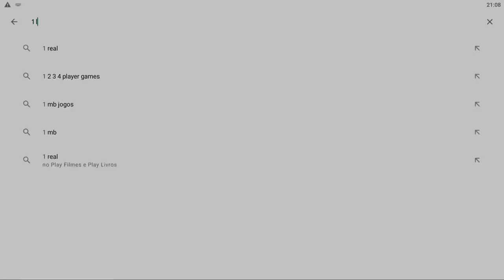Lucky Block MOD in Craftsman Building Craft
Building craft
Mcpe